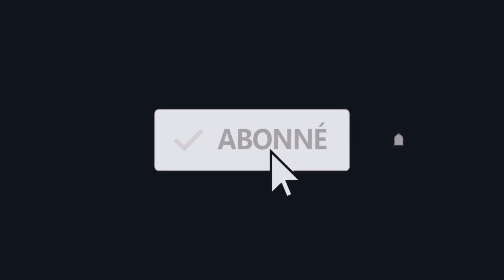🇬🇳 LE RÉGIME BANDIT EST MAL BARRÉ